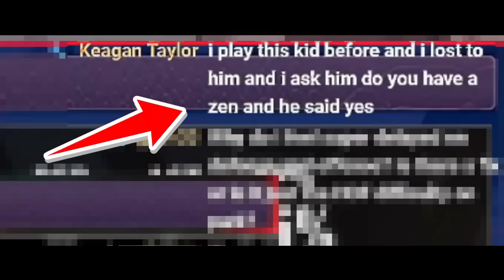98% Win POST SCORER was talking TRASH about ME! So We Played VS Each Other... (TOXIC)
In Todays video, Double H was live streaming on a Win Streak and a Toxic Post Scorer pulled up on him and was talking trash, so they played a best of 3 series to see who would win! 5-Way Phenom Build vs Toxic Post Scorer! *Must Watch